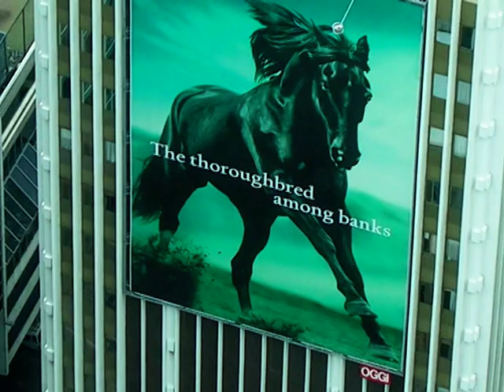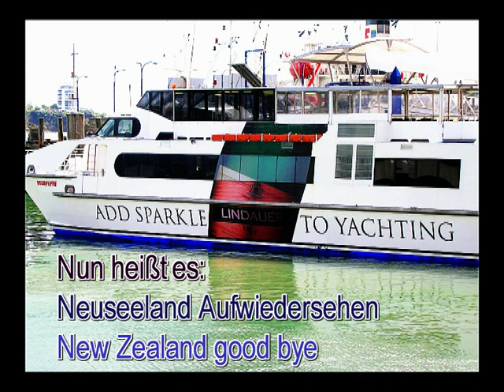Neuseeland 7/4 2004